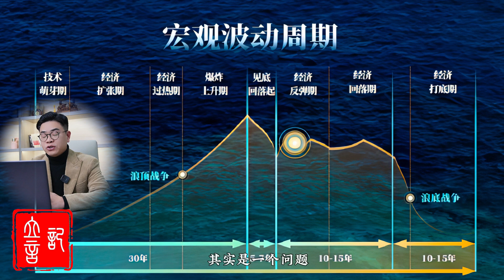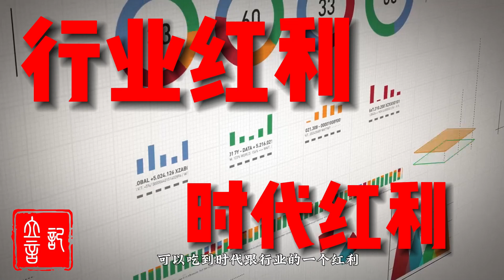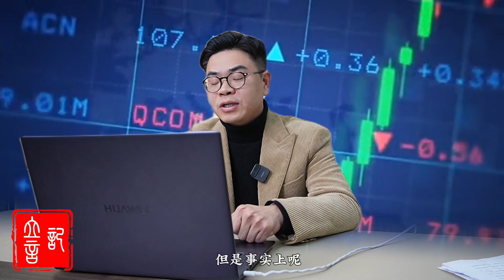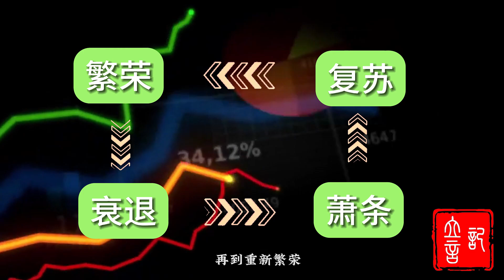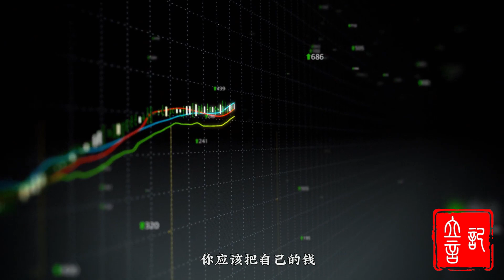[神秘的康波周期】“中国经济何时能够复苏？”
为什么近几年做生意都难？让我们以康波周期为理论基础出发，结合近年实际的经济情况，来探讨未来几年的经济形势走向，为我们理清脉络，指明方向。